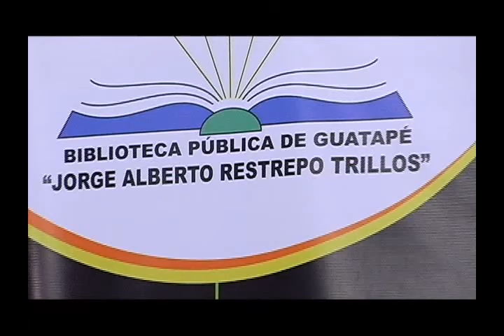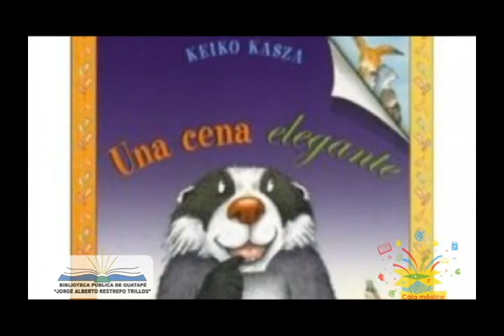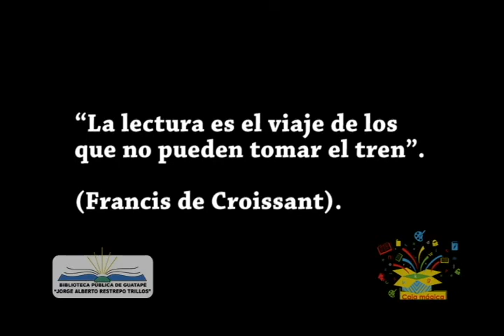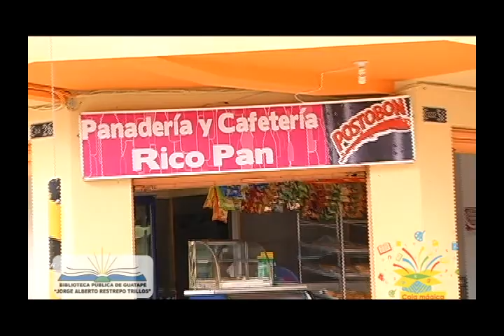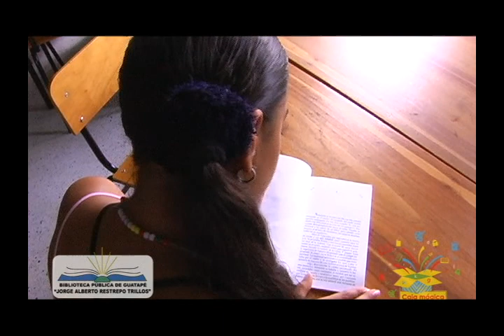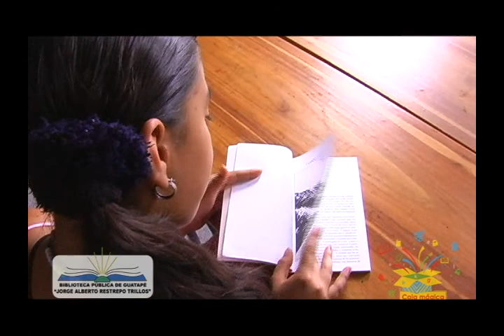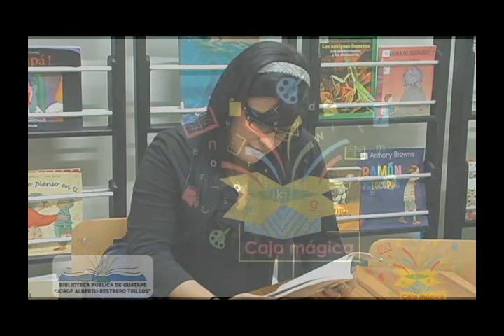Caja Mágica Nº2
Programa realizado dentro del Proyecto "Libros y Lecturas al Alcance de Todos" de la Biblioteca Pública "Jorge Alberto Restrepo Trilllos", con el Apoyo del Ministerio de Cultura, el programa nacional de concertación cultural y La Administración Municipal.